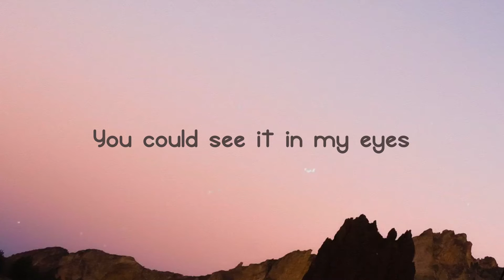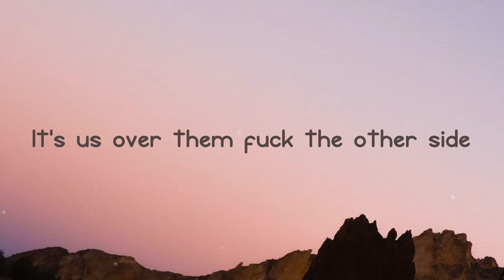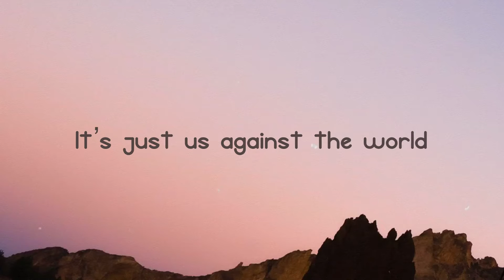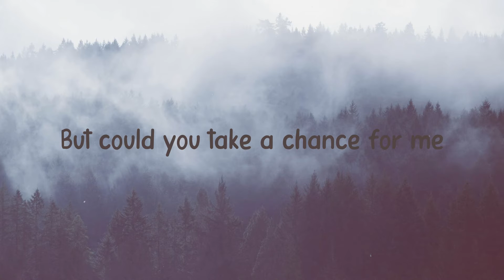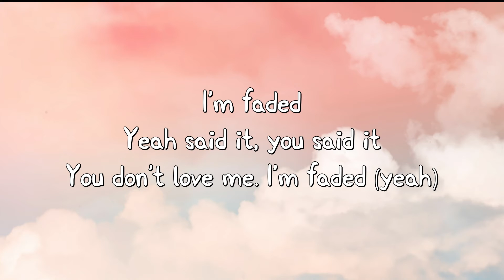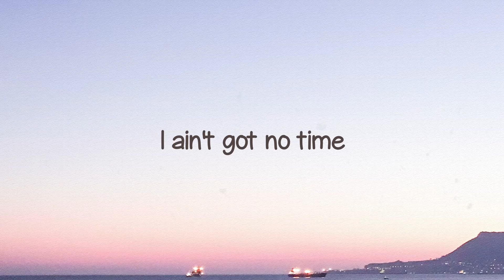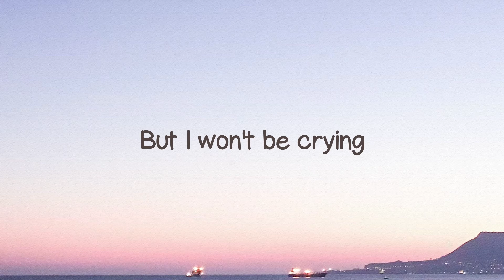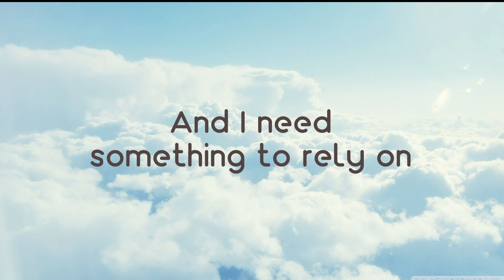Just Us - DJ Khaled, SZA (Lyrics Video) 🐋